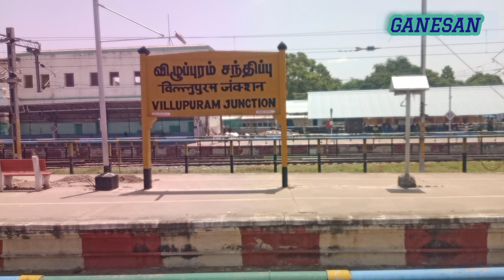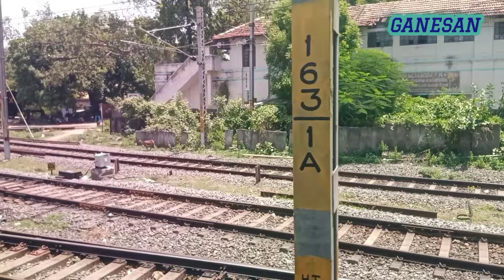12636 Vaigai SF Exp 🚈🚃🚃 Madurai to Chennai Egmore Upto Chengalpattu JN Journey Part 2 TPJ to CGL JN